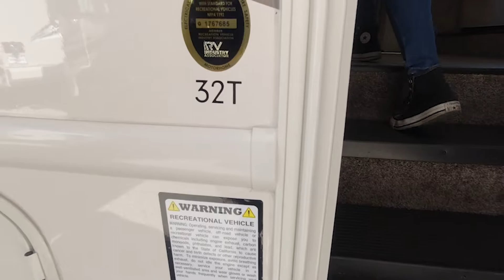2020 Thor Motor Coach-Hurricane-32T